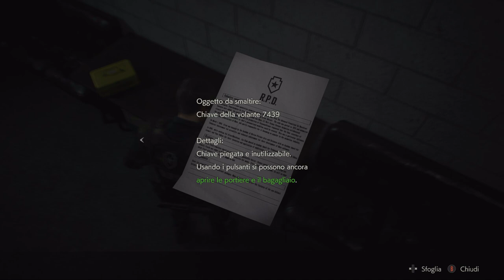Resident Evil 2 Remake - 5: MANOVELLA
La cacchio di manovella! L'abbiamo trovata!!!